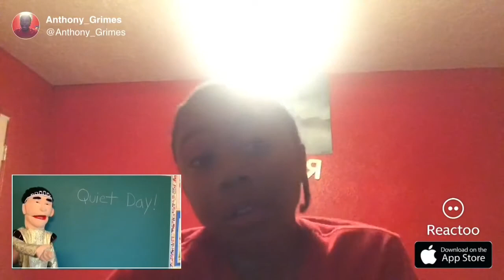I’m Finally Back | SML Movie: Jeffy’s Punishment | Reaction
Hey guys I know it’s long since I’ve done a reaction but I’m finally back since I got my iPhone 5s so if you guys want me to react to something different please put what I should react to in the comments but anyways subscribe like and turn on post notifications so you will never miss a video and have a blessed day through this pandemic